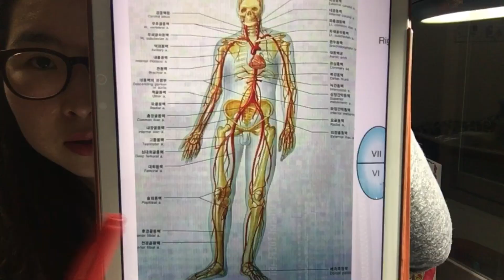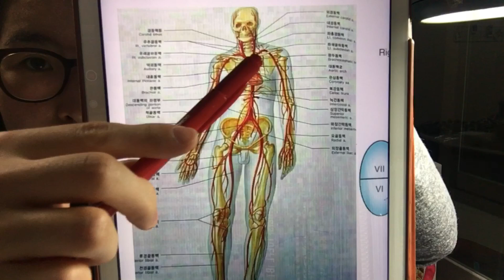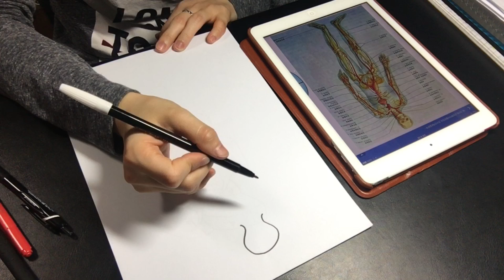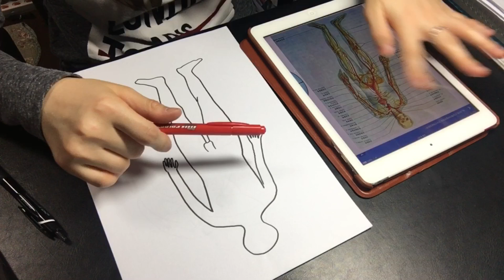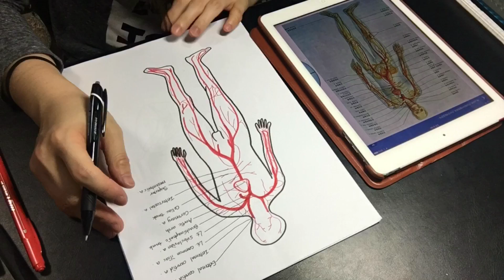HOW TO DRAW ANATOMY | MED SCHOOL STUDENT LIFE | twinklinglena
Hi twinklingfam ! I had to whisper a bit in this video because I was filming late at night while doing my homework. This video was so highly requested after I uploaded my vlog about drawing arteries. So here I talk about my tips & tricks for drawing anatomy and demonstrate step by step. Anatomy is a must for all medical students out there so I hope my video helped you out and gave you some inspiration.

I'm Lena living in Korea as a third year medical school student. My interest varies from studying, organizing, procrastinating to traveling, beauty and fashion.